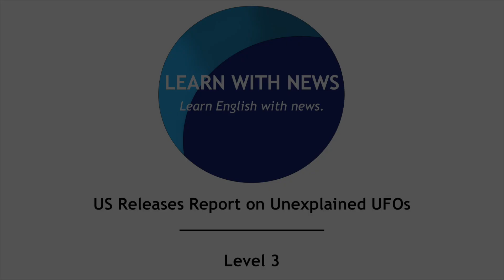US Releases Report on Unexplained UFOs - Level 3 - American English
This is a level 3 news story from Learn With News. For more English learning activities on this story